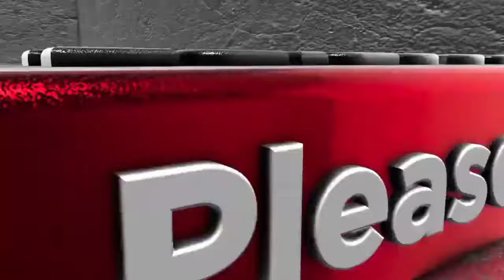Penguasa Kaisar Beladiri season 127